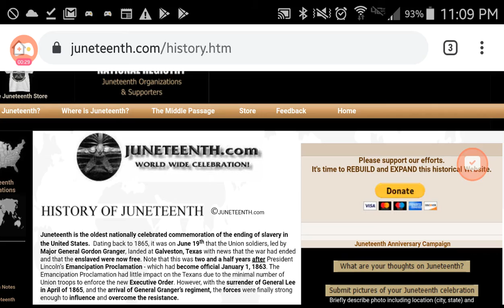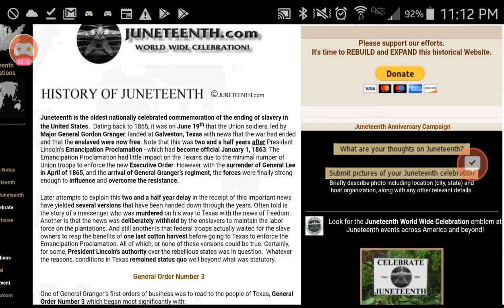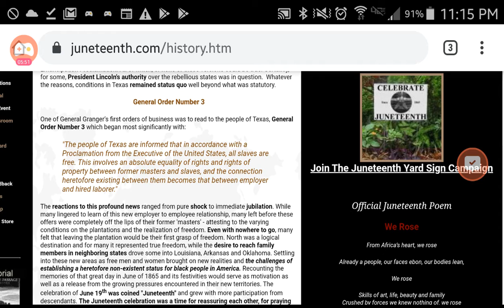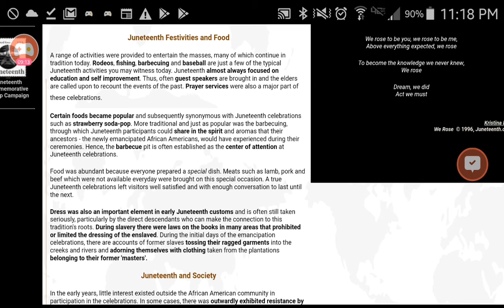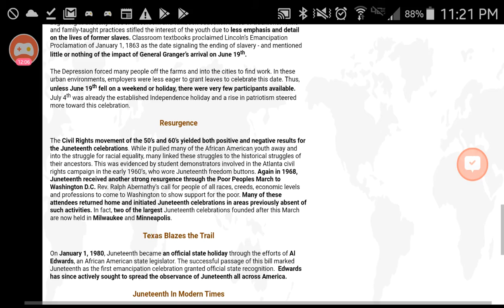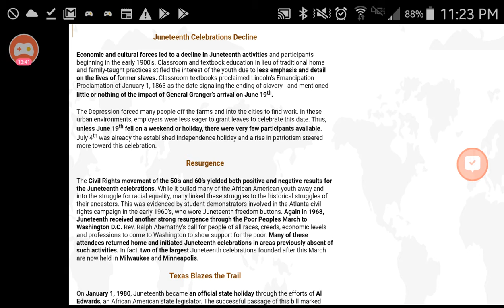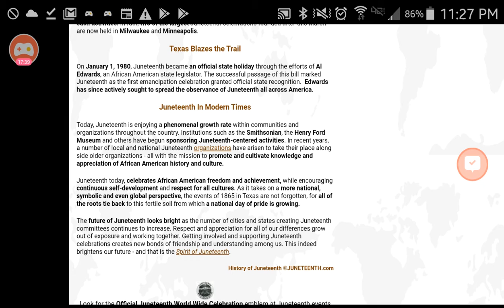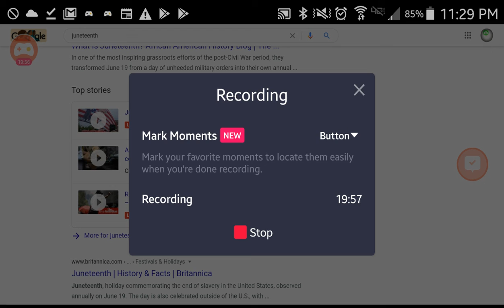Reading The History of Juneteenth! | RTWRP #31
Reading The History Of Juneteenth!

What is Juneteenth? To REALLY understand why all lives don't matter until Black Lives Matter I'm gonna read this information about the history of Juneteenth and why it's important to LEARN about it.